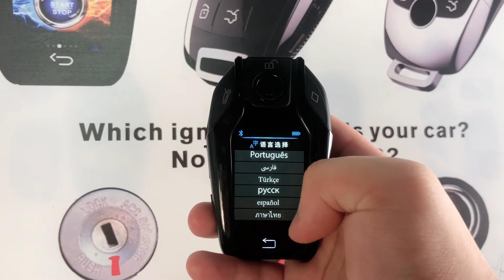Lcd key car logo choose and multiple language setting for global automotive market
Contact cardot:
Wechat:shencardot